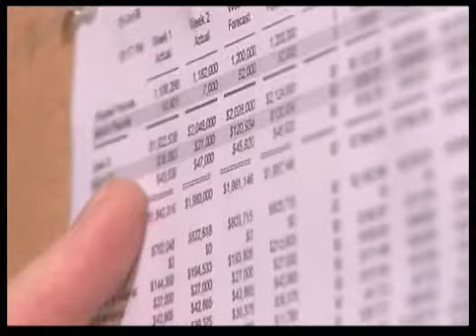Excerpt from a custom onboarding video produced by First Cut Communications, LLC